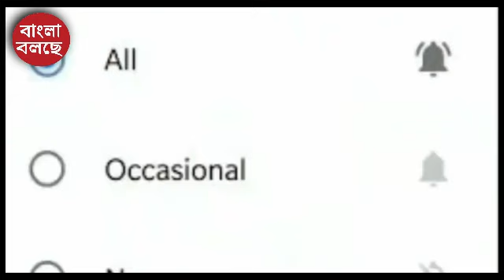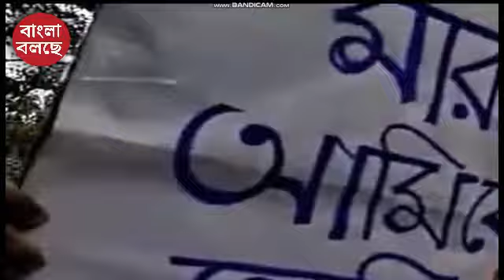East Bengal Supporters Protest on Final Agreement Singing I SC East Bengal Termsheet Controversy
East Bengal-Shree Cement complexity peaks. On behalf of the club, it was stated that they will not sign the contract sent by Shree Cement in any way. The decision was taken unanimously by the executive committee on Friday evening. Which is a new set of questions. Will East Bengal be able to play ISL? If you play, who will be the new investor? Due to lack of time, it is not possible for red-yellow players to play ISL with new investors.